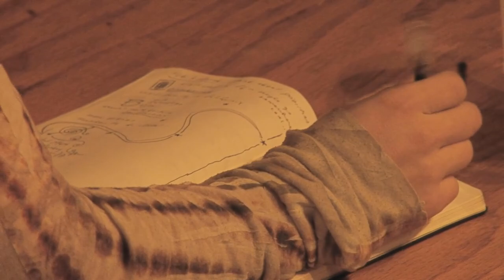Утренняя рутина путь к успеху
"Привычки формируют нашу жизнь. Поделюсь привычками, которые помогают мне достигать целей и оставаться продуктивным."

USDT(TON) - EQD5mxRgCuRNLxKxeOjG6r14iSroLF5FtomPnet-sgP5xNJb
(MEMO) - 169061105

Halik Bank
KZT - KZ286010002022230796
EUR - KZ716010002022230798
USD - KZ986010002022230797